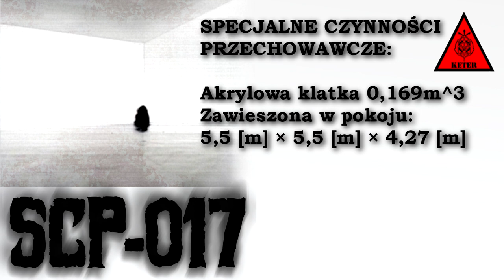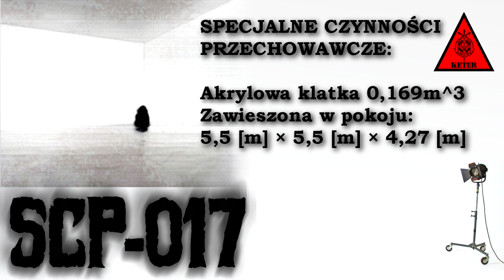SCP-017 - Cienisty byt + Dziennik terminacji SCP-682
Dziś podwójny odcinek łączący cały dokument SCP-017 oraz dziennik terminacji SCP-682 z jego wykorzystaniem. Zapraszam do oglądania